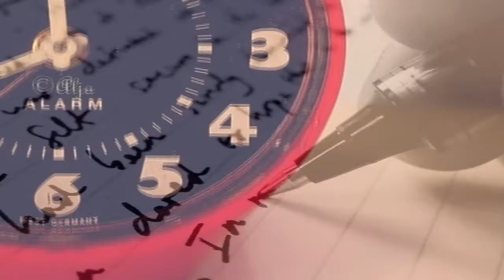DPHS BOOK CLUB FEBRUARY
WATCH IN HD. Made for School.

February Book Club, Featuring:
"The Pact"
AND
"The Absolutely True Diary of a Part-Time Indian"